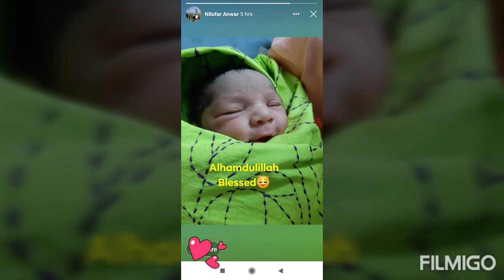Pinky nakshi fashion এর কাথায় বাবুদের রিভিউ / /baby nima-nappi/nokshikatha design/ nakshikatha